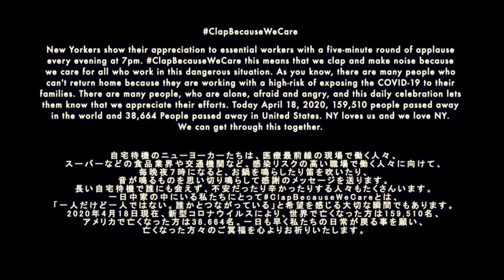アマゾンズ 【NEW YORK SPIRIT HUMAN SPRIT COVID-19 MUSIC PROJECT】橘恭子 AMAZONS 鳥山雄司 琢磨啓子 柿崎洋一郎 琢磨仁 中島オバヲ 冨田京子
【NEW YORK SPIRIT HUMAN SPRIT COVID-19 MUSIC PROJECT】
橘恭子  大滝裕子  斉藤久美  吉川智子  鳥山雄司  琢磨啓子  柿崎洋一郎  琢磨仁  中島オバヲ  冨田京子  一瀬欣也  藤井由美子  (AMAZONS  アマゾンズ)

★Citymeals on wheels / 必要なシニアに食事をお届け.

この音楽プロジェクトは時間をかけて企画したというよりも、いても立ってもいられなく、後先考えず、とにかく「今、何かしなければ！」と思いでミュージシャンのみなさんにメールしたというのが正直なところです。このプロジェクトに参加してくれたみなさんは、形が見えてくる後半には「このプロジェクトに参加できてよかった、早くみんなに届けたい」と言う言葉が聞こえてきて、みなさんのそのHumanity/人間力に本当に感謝しかないです。  彼らは才能あるミュージシャンというだけではなく、音楽で人を繋げてたり、時には誰かを支える事をできることを知ってる素晴らしい方々です。これこそがタイトルにもなっているHUMAN SPRIT、MUSIC SPIRITですね。

NYに住む私たちは、最悪は脱したものの、まだまだ厳しい状況の中で自宅待機をしています。そんな悪夢のような毎日でも強くポジティブでいられたのは、NY州知事、アンドリュー・クオモ氏のおかげだと、殆どのニューヨーカーが感じているはずです。日々状況が深刻化する中、彼のリーダーシップと危機管理能力、決して諦めない姿は、この残酷な毎日にどれだけ希望をくれたかわかりません。今のニューヨーカーにとってクオモ知事のリーダーシップを信じることは自分たちの未来を信じていく事と同じ事です。  クオモ知事のためにできる事は何か、確実に募金が届き、ニューヨークのためにできる事はなにか考えた結果、沢山の犠牲者が出ているお年寄りのためにCitymeals on Wheelsへの募金をみなさんに募る事にしました。

世界中の人々が今、募金の余裕もないほど、苦しい状況でいる事は十分わかっています。100円でも構いません。みなさんの力を貸してください。

I contacted my musician friends saying to them; “We have to do something for New York right now!” so we did this amazing music project. I wanted to send this message out as soon as possible; they took time out of their busy schedules to help. Not only are they great instrumentalists; but great human beings as well. As musicians they know that music cannot only sooth souls, but also connect with people who have lost hope. Amazing talented Japanese musicians created Music video with message for New Yorkers who have having though time form COVID-19.

We can help end hunger of elderly New Yorkers. We can get through this together.

Citymeals on Wheels / Delivering Meals on wheels to seniors in need.
藤井由美子

★Music Project
橘(SIERRA)恭子 / Lead Vocal
藤井由美子 / Project Management, Additional Help With Ladle and Saucepan

AMAZONS｜アマゾンズ
１９８５年に大滝裕子・斉藤久美・吉川智子の３人で結成され、松任谷由実・久保田利伸・玉置浩二等のバックコーラスでその存在を知らしめ、１９８７年にはボーカル・グループとしてデビューを果たした。以来、数多くの名だたるアーティストのバックコーラスと、AMAZONS自身のアーティスト活動を並行し、高いクオリティを誇るボーカル・ワークと華やかで洗練されたパフォーマンスで、日本の音楽シーンにおいて一目置かれる存在であり続けている。